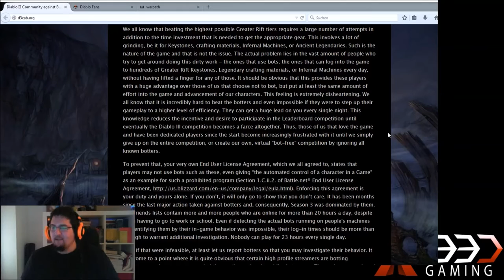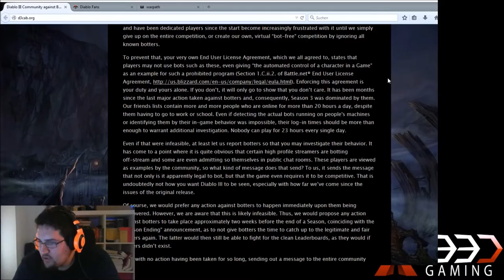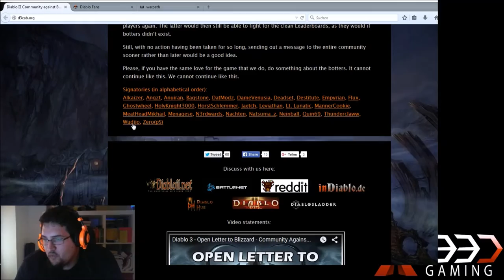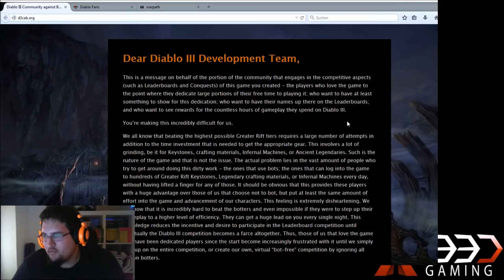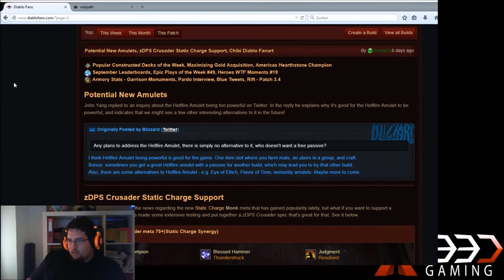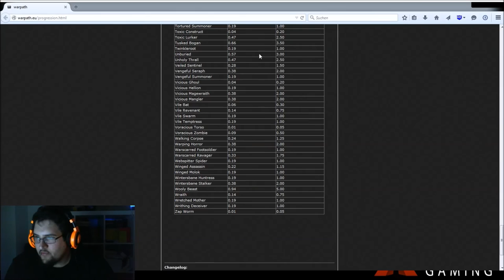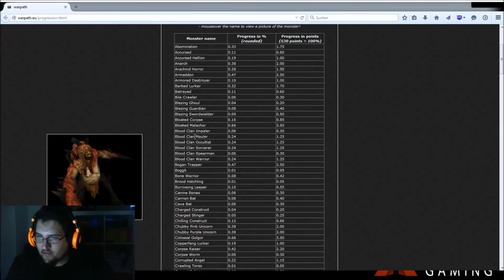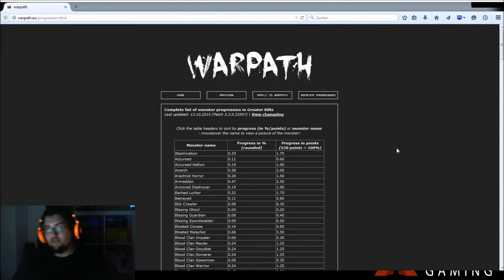Neues aus Sanktuario - Episode 1 - Bot´s, Amus, Rift Progression %